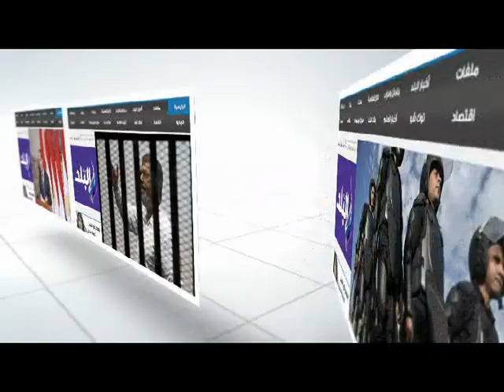احتراق أتوبيس سياحي ببني سويف